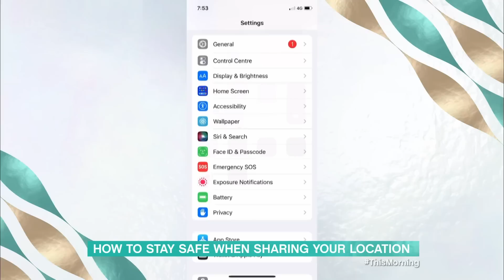Jenny Reveals The Dark Side To Location Tracking Apps & Her Tips To Staying Safe | This Morning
Many apps on our phones track our location - from maps which provide us with directions to fitness trackers following our running routes and even weather apps telling us our local forecast. But how can you keep yourself safe when sharing your whereabouts with tracking apps and devices? Jenny Radcliffe is here with her important advice on why you should restrict who can see your location and practical tips on how to adjust your phone’s settings.